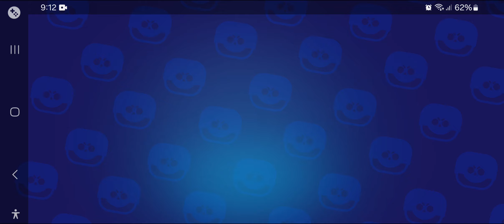Brawl all teams against each other challenge with Darryl #1 Brawl stars showdown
Brawl all teams against each other challenge Darryl only #1 | Brawl stars showdown